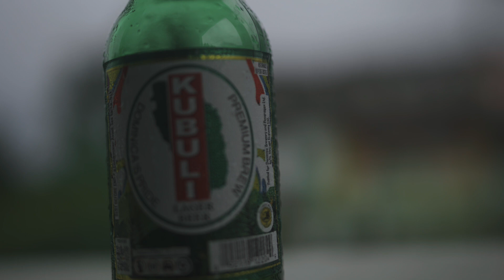Chilling by the River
just a little chillout by the river to kick things off ... we had a brilliant time as you can guess